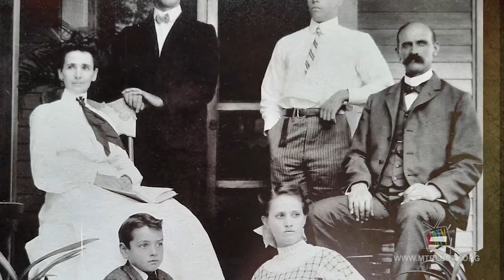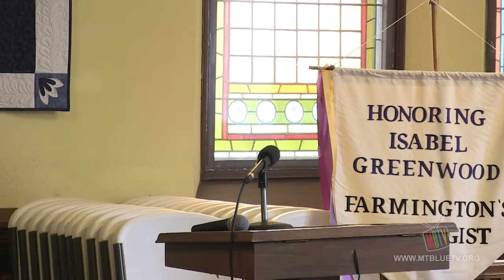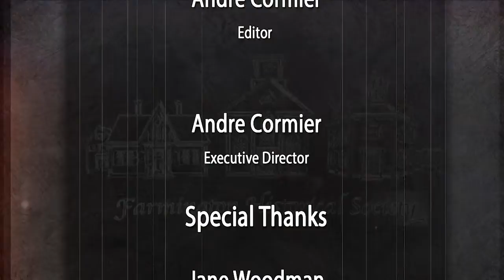Isabel Greenwood Dedication - Farmington's Suffragist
The Farmington Historical Society and Old South Church present the  unveiling of the Marker recognizing Isabel W. Greenwood.
Mrs. Greenwood was the President of the Franklin County Equal Suffrage organization that hosted Maine Woman Suffrage Association in Farmington at Old South Church in 1907.
The unveiling was held on August 18th at 1:00.  Speaker Anne B. Gass, who is a lecturer and historical fiction writer on women’s rights and their history, and Michaela Carney, of the Farmington Historical Society,  talk about Farmington’s own Isabel W. Greenwood and her work in the suffrage movement in Franklin County.